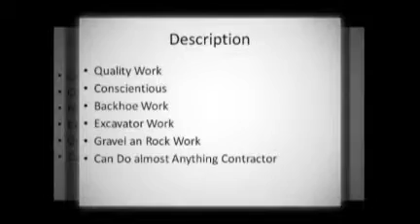Norm Can Do It, LLC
Quality earth work in Skagit County since 1993.  Superior dirt working and excavating plus new under pavement boring tools. call me and together, we can solve your problems with the dirt work.